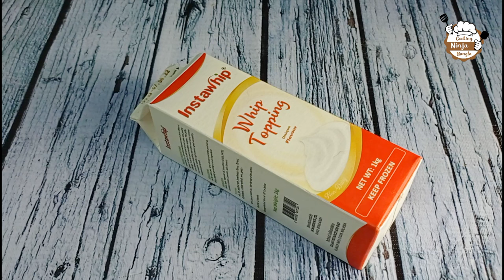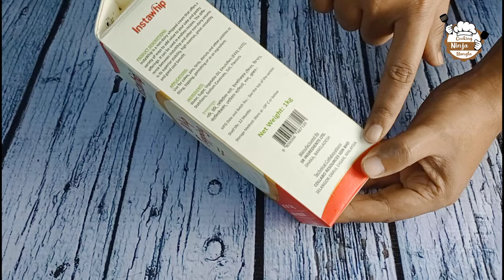Instawhip কম দামে সেরা হুইপিং ক্রিম! 😱 Instawhip Whipping Cream A to Z Tutorial & Review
Instawhip Whipping Cream A to Z Tutorial

ইনস্টাহুইপ ক্রিম, ট্রপিকাল হুইপিং ক্রিম এর চেয়ে ভালো ক্রিম, কম দামে সেরা হুইপিং ক্রিম, হুইপিং ক্রিমের রেসিপি,
হুইপিং ক্রিম রেসিপি, হুইপিং ক্রিমের দাম কত, হুইপিং ক্রিম কোথায় পাওয়া যায়,
Instawhip cream, better than tropical whipping cream, Instawhip cream recipe a to z,